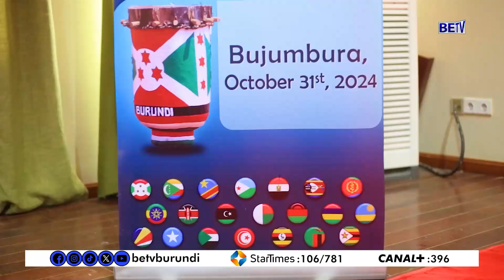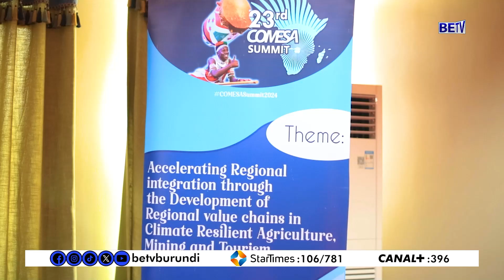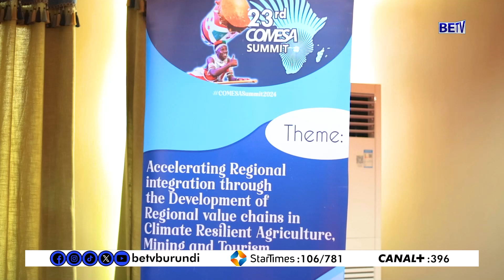Uburundi bugiye kwakira inama ya 23 y'umuryango wa COMESA, igihugu kizohungukira iki?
burundi : Uburundi bugiye kwakira inama ya 23 y'umuryango wa COMESA, igihugu kizohungukira iki?